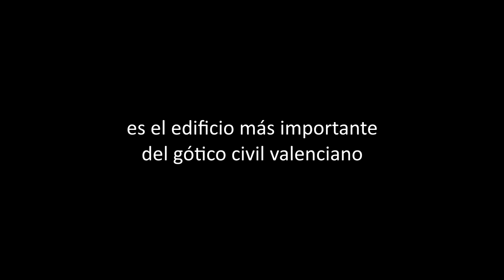Palacio Ducal de los Borgia Visita Guiada Completa. Gandía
En Gandía se encuentra el ejemplo más importante de Palacio del Gótico Civil valenciano. Te enseñamos al completo su interior y te contamos al detalle la vida de San Francisco de Borja, el miembro de los Borgia que habitó el edificio. Para más vídeos y reportajes